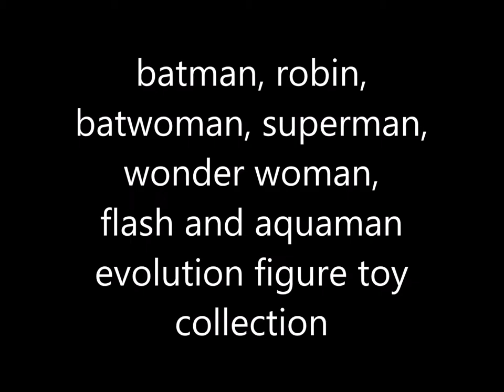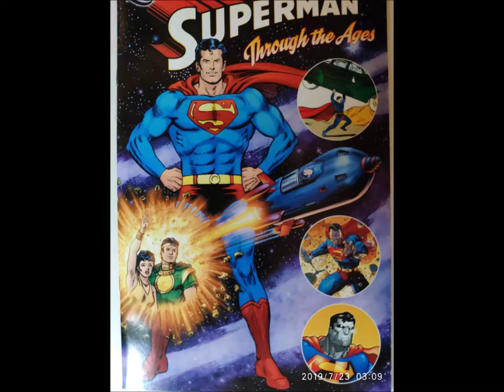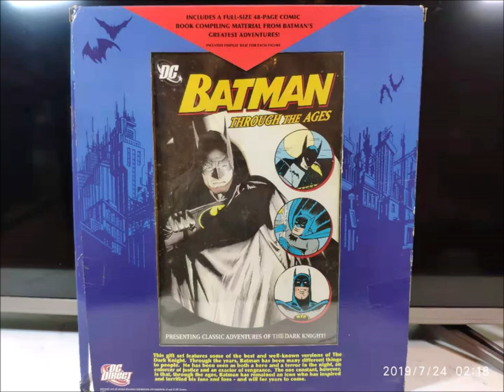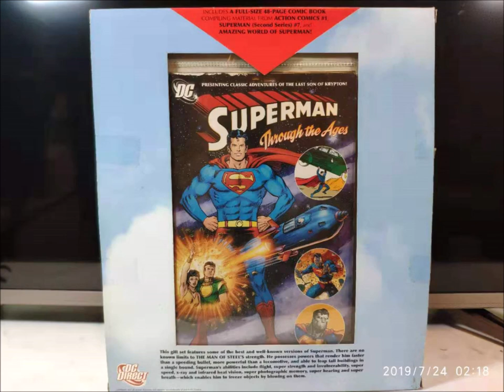superman batman wonder woman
Various type of the classic Superman, batman, robin, batwoman, flash, acquman wonder woman evolution figure toys. The collection is come from Marvel, DC. The history of the superheroes

The collection figure has been collected more than 10 years